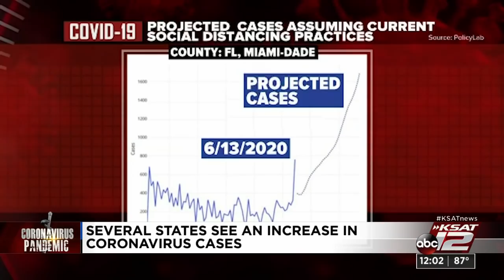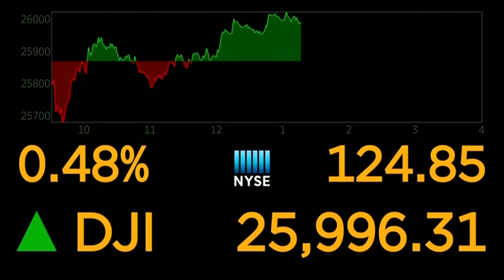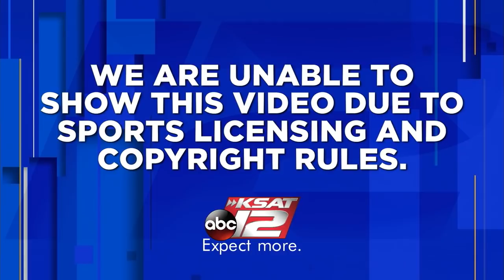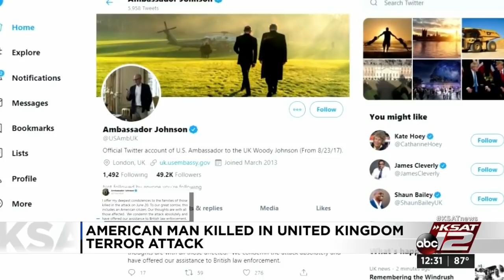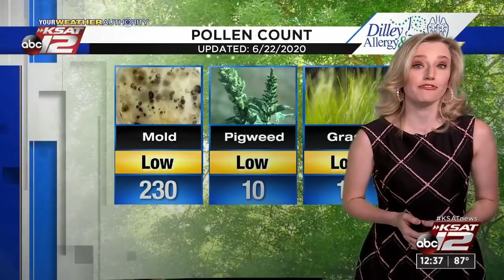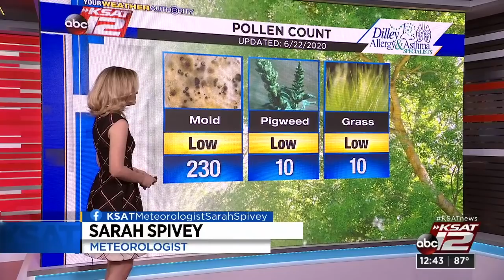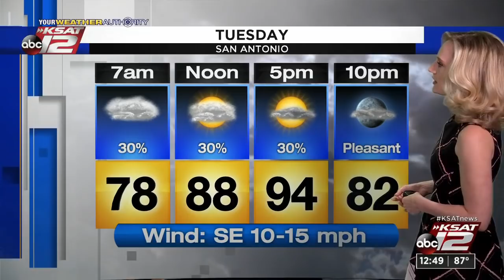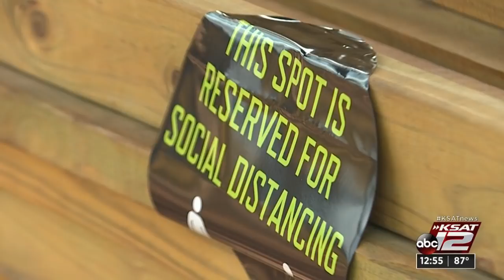KSAT 12 News at Noon : Jun 22, 2020